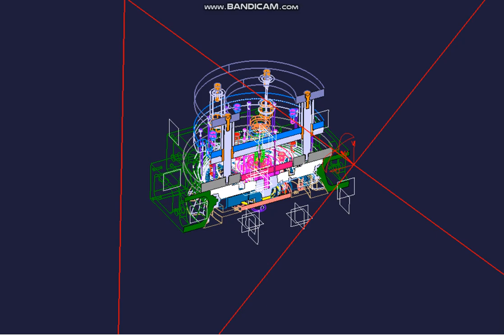Motorcycle rim injection mold